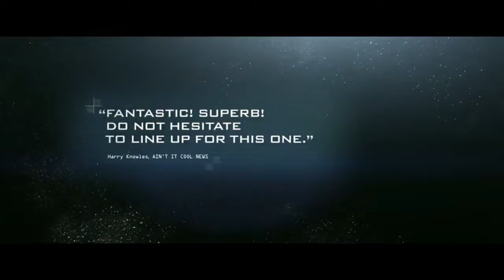Moon trailer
En un futuro no muy lejano, un astronauta (Sam Rockwell) vive aislado durante tres años en una excavación minera de la Luna. Cuando su contrato está a punto de expirar, descubre un terrible secreto que le concierne.